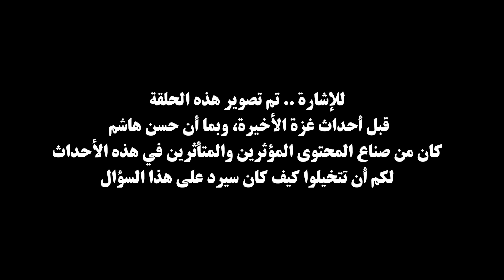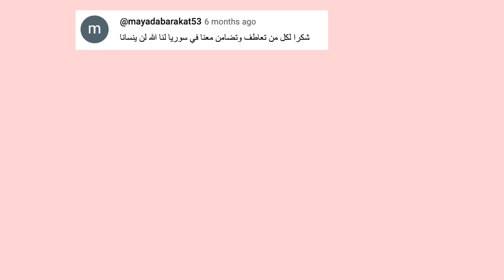حسن هاشم: يفتكروني تيم حسن... ورأيي في صناع المحتوى العرب👎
هوس الجمال الموسم 8: الحلقة 7
يلقبون حسن الهاشم بشبيه تيم حسن نظراً للشبه الكبير بينهما، وبهذه الحلقة من هوس الجمال نتطرق مع صانع برنامج غموض على يوتيوب عن  تأثير هذا الشبه على حياته اليومية وعلى نجوميته على يوتيوب ورأيه بصناع المحتوى في العالم العربي.
حسن كشف ايضاً عن علاقته بعائلته وسر نجاحه على مواقع التواصل الإجتماعي!
شكر خاص لطيران فلاي دبي ولا تنسوا تزودونا بخانة التعليقات اسمكم الكامل والبلد المقيمين فيه لفرصة ربح تذكرتين سفر مع طيران فلاي دبي!

Perfection 101 Season 8: Episode 7
Hasan El Hashim, the creator of Ghoumoud show on YouTube and also know as Taim Hassan's look alike, is our guest on this new episode of Perfection 101 where he talks about how he started his channel on YouTube and the reason behind its success.
He also opens up about his family and his opinion regarding other Youtubers and content creators in the Arab world.
A special thanks to Fly Dubai for taking Mazaj team to Lebanon for the shoot!
And don't forget to write your full name and country you reside in to win 2 tickets on board Fly Dubai!